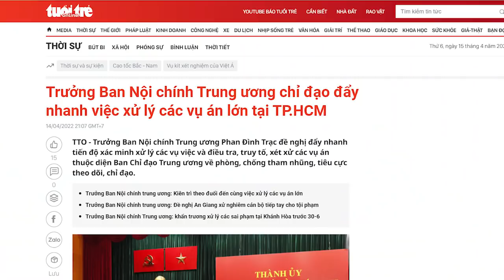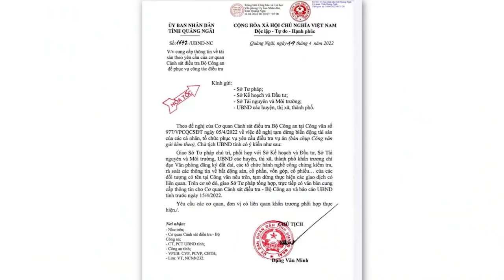Sắp đến 30/4, ông Trọng xua quân vào Sài Gòn, ai sẽ “dính đạn”?